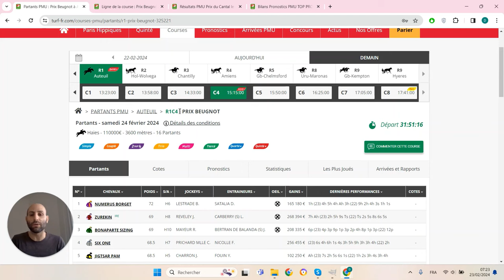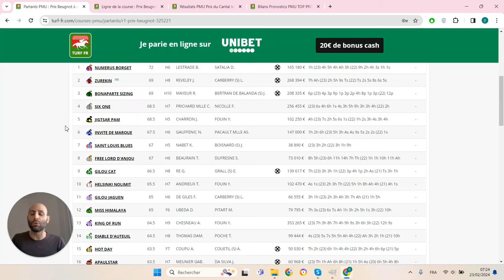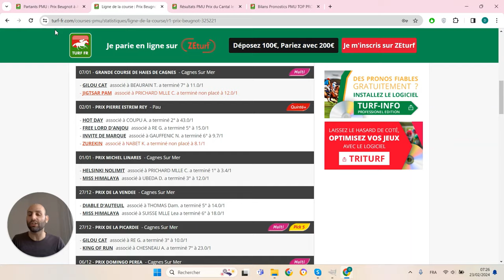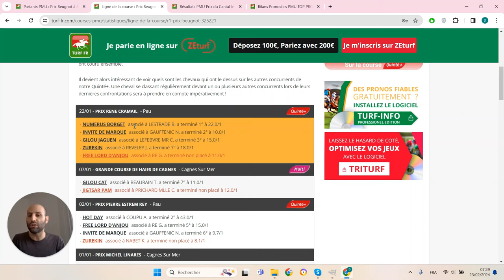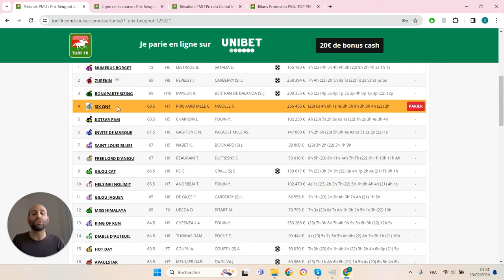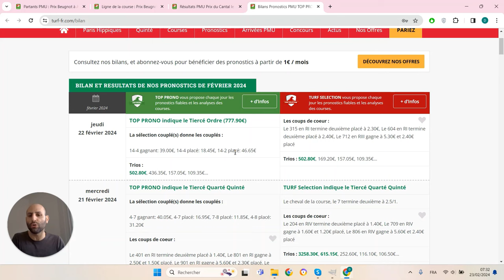PRONOSTICS PMU GRATUIT DE LA MINUTE QUINTE+ DU JOUR SAMEDI 24 FÉVRIER 2024 #325221